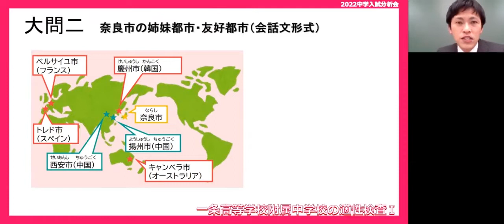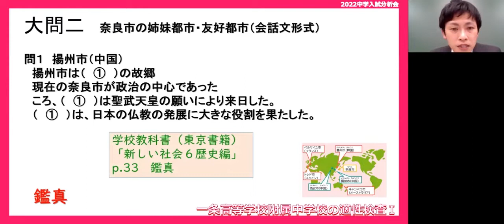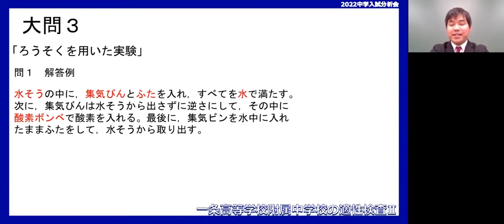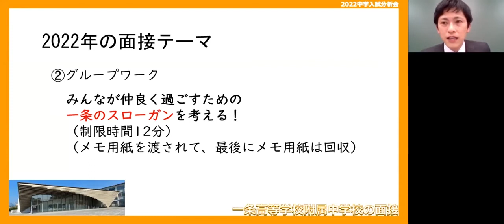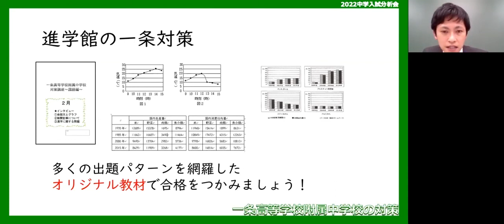⭐一条高等学校附属中の入試を分析 (2022年度 切り抜き)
各中学校の入試問題を進学館独自の視点で分析・報告する中学入試分析会を開催しました。当映像は、その中から#一条高等学校附属中学校 の一部をPickupしたものです。
本編映像は、冊子「中学入試分析会資料」の特典としてご覧になれます♪ 資料は下記のページからお申込みください。
中学受験 入試分析(関西) by進学館